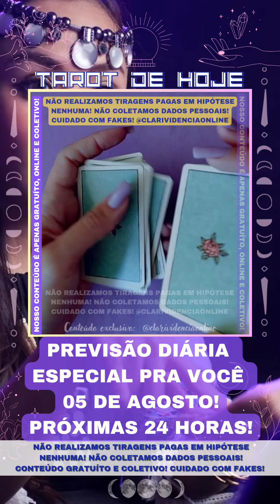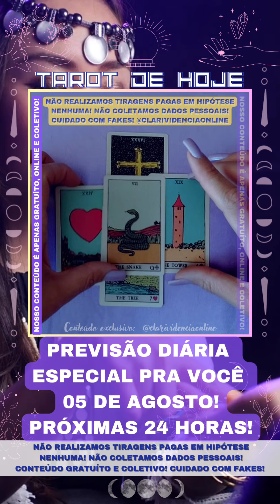🔮 PREVISÃO DIÁRIA 05 DE AGOSTO PRA VOCÊ, ACONTECE EM 24 HORAS! 🌟